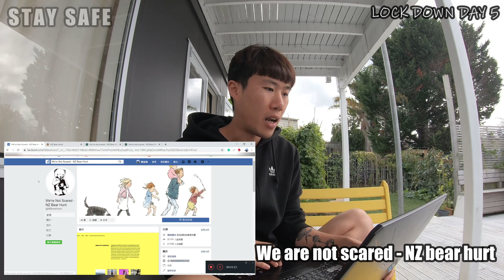跟我一起 宅在家 紐西蘭封城 Day 3 ~ Day 5 日常營養廢片【封城日記 Ryan CHEN】紐西蘭打工度假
2020/03/25 11:59 pm 紐西蘭政府發布武漢肺炎 COVID-19 Alert Level 4
全紐西蘭進入封城一個月
藉由這個機會紀錄一下這一個會發生甚麼事情
希望武漢肺炎趕快過去，大家都能回歸正常的生活
Blessings everyone

New Zealand working holiday #27